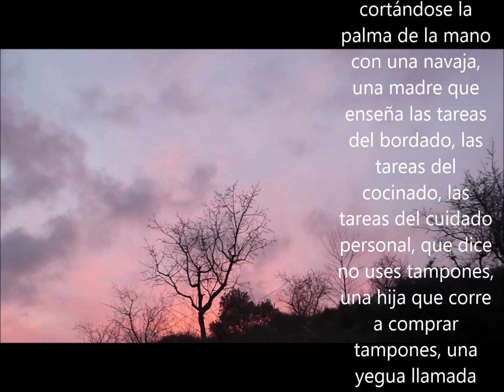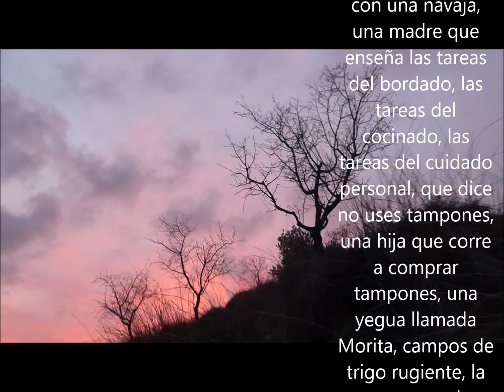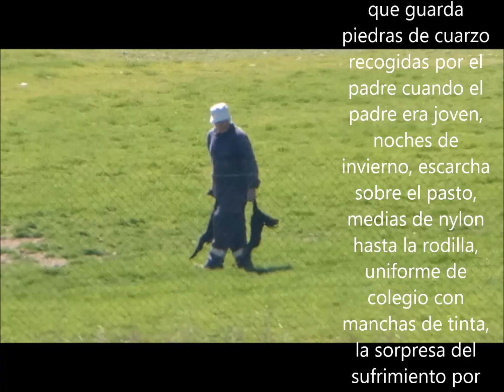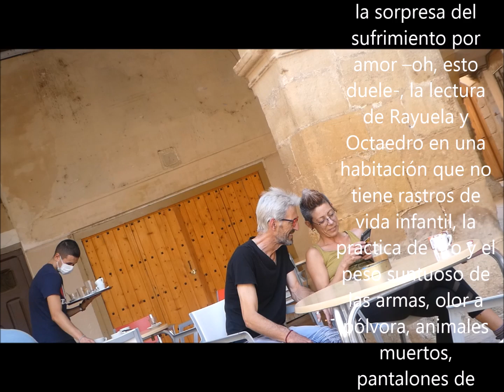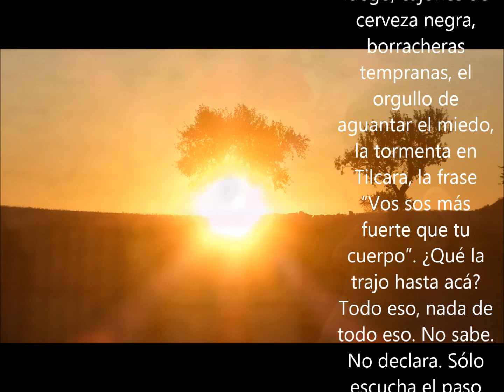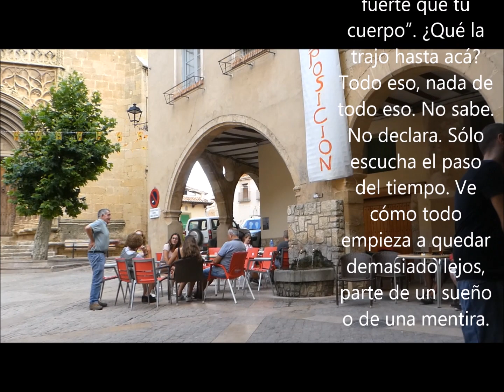PARTE DE UN SUEÑO